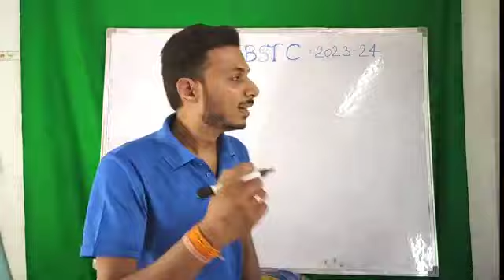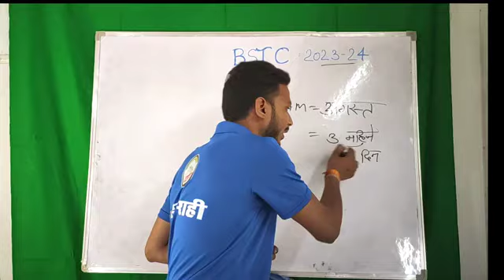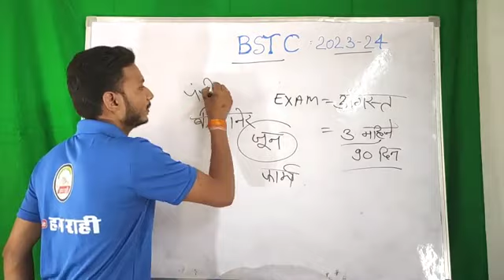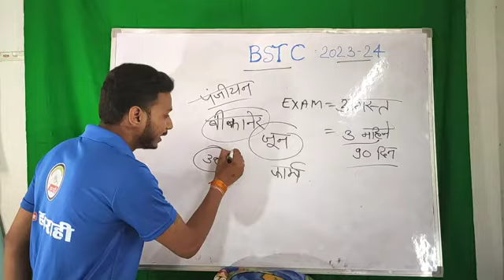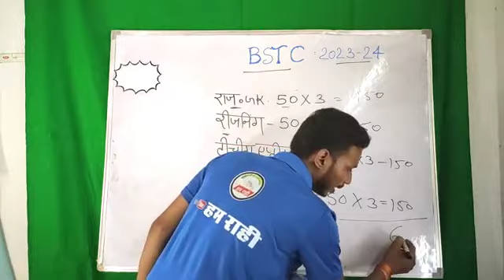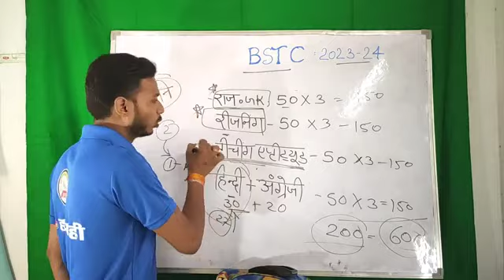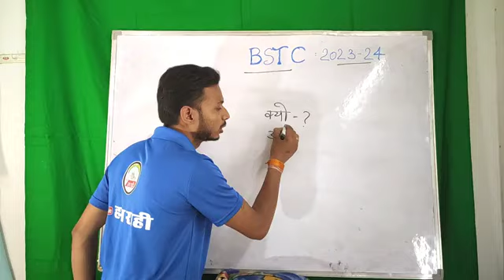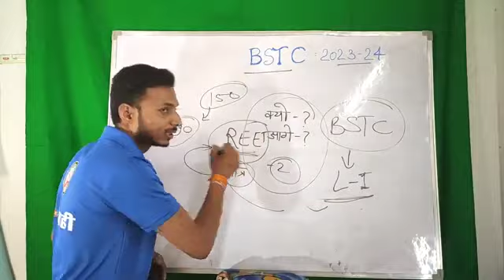bstc kre ya bed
Bstc। kese kre। mp deled।
Bstc form kab se start honge